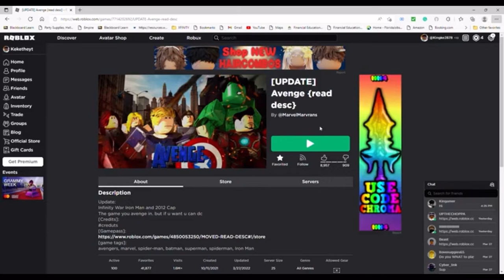Being Spider-Man in roblox avenge